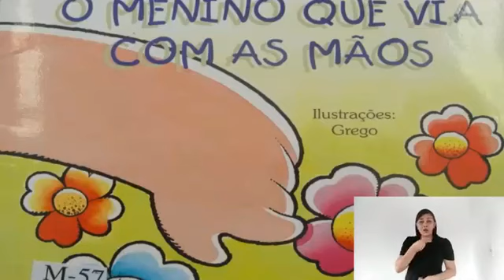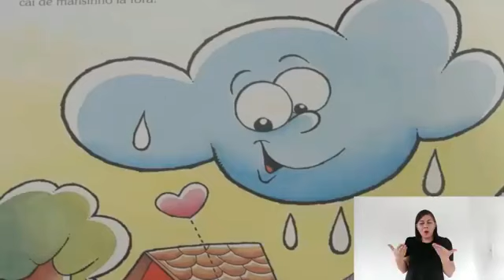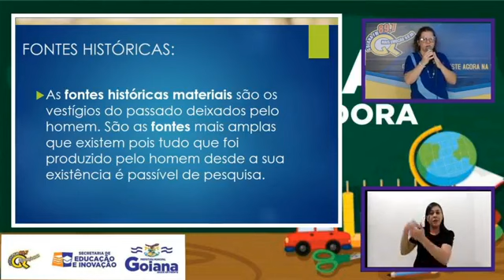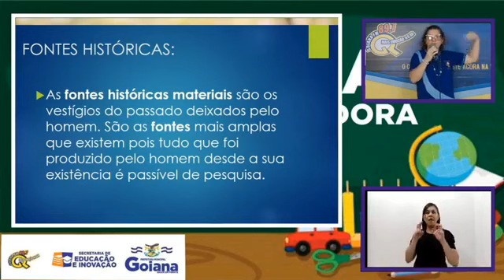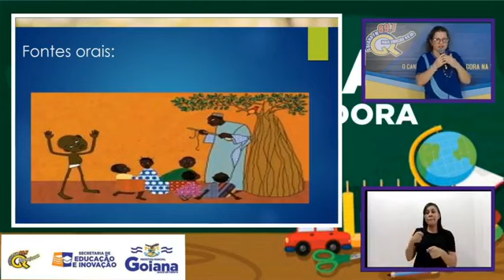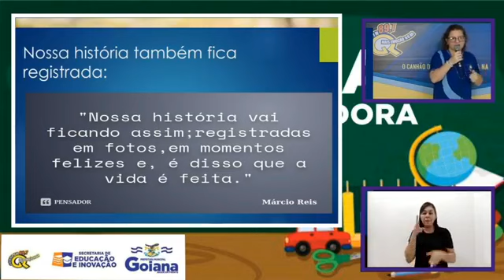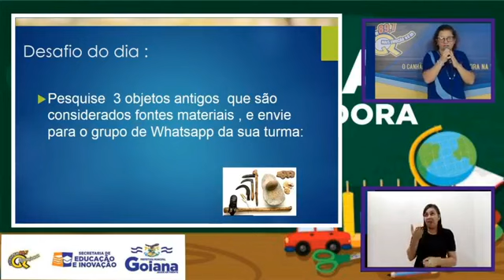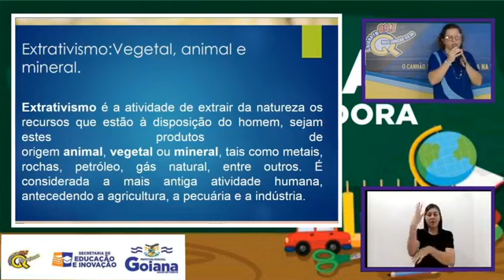Aula On-line 24/08/2021